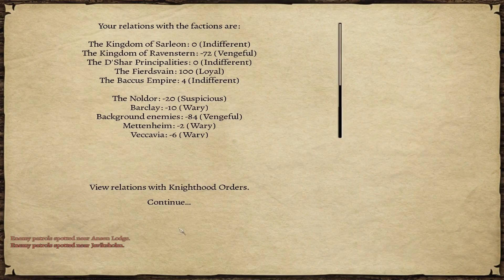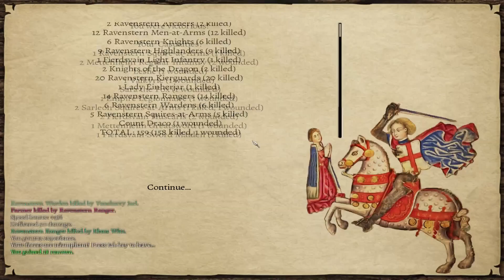Prophesy of Pendor 3.7 - Mettenheim Style! - Episode 80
Klaus continues in his mission to raise relations with his people.

It really helps out! Likewise, if you have any tips, critiques or advice please do comment as I'd be pleased to read them.